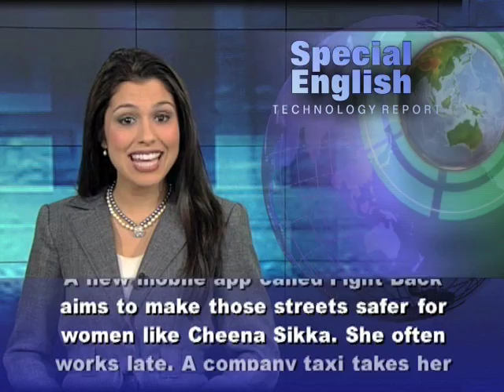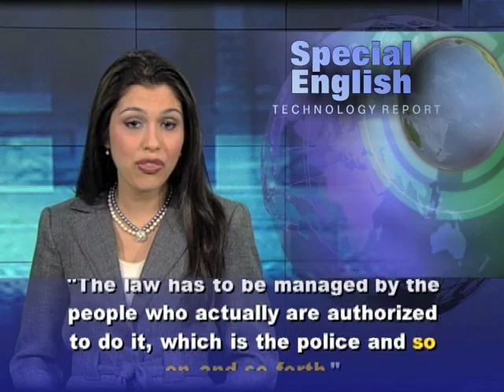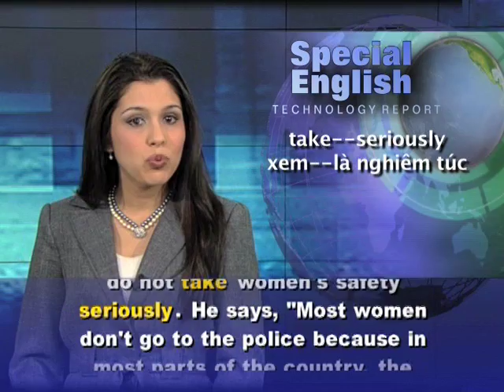Anh ngữ đặc biệt 528 technology (VOA)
Chương trình học tiếng Anh của VOA: Special English Technology Report - CES / India / Mobile App for Women. Xin hãy vào để xem các bài kế tiếp.

More than twenty thousand new products appeared at this year's International Consumer Electronics Show in Las Vegas, Nevada. Among the attention getters were "ultrabooks," or very thin laptop computers. Also, Microsoft announced new smartphones with the Windows Phone operating system.

Far from the bright lights of Vegas are the poorly lit streets of Delhi. A new mobile app called Fight Back aims to make those streets safer for women like Cheena Sikka. She often works late. A company taxi takes her part of the way home, but then she has to walk five to ten minutes alone. "It's dark and the kind of people who are around are not really to be comfortable with or safe," she says.

Ms. Sikka uses Fight Back to follow her location with GPS, or global positioning system, software. Jagdish Mitra is the head of CanvasM Technologies, which launched the app. He says, "The moment you feel uncomfortable, you really don't need to do anything else but press one button."

The woman has a few seconds to cancel her decision. If not, a message with her location will go by text, e-mail or Facebook to anyone she has put on a list. The location also appears on a map in the company's offices. But Mr. Mitra says his company does not serve as a public monitoring center. "The law has to be managed by the people who actually are authorized to do it, which is the police and so on and so forth."

Officials reported more than four hundred rapes in Delhi in twenty-ten. Many media organizations have called the city of seventeen million people "India's rape capital."

Kalpana Viswanath is a researcher with the women's group Jagori. She works to make cities safer for women through changes like better lighting and wider sidewalks. She supports Fight Back but has some concerns. "While the app to me is very important and has a good role to play, I think what we have to be careful about is that it doesn't again fall back on women to solve their problem."

The makers of Fight Back say police in Delhi and other Indian cities have expressed interest in linking to the system. Hindol Sengupta is a founder of Whypoll, a nonprofit group that works on the Fight Back project. He says Indian police often do not take women's safety seriously. He says, "Most women don't go to the police because in most parts of the country, the police are seen as more part of the problem than part of the solution."

There's a video about Fight Back at voaspecialenglish.com.